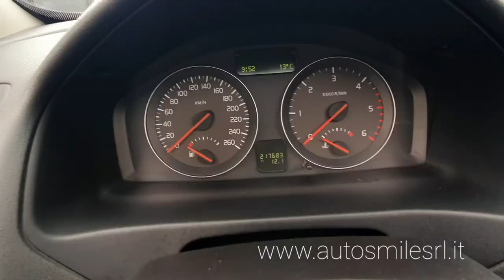VOLVO C70 2.0d 136cv MOMENTUM